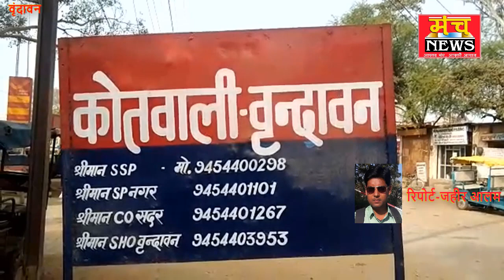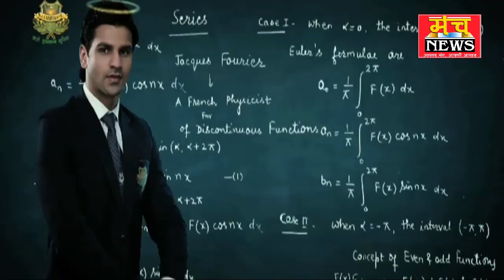चोरी और सीना जोरी